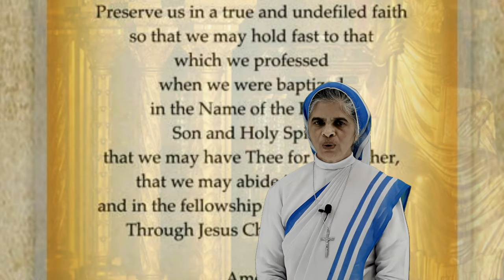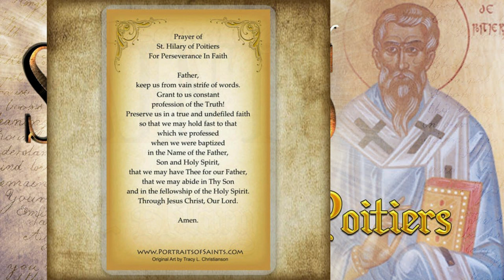13 JANUARY/ ST. HILARY OF POITIERS/ BISHOP AND DOCTOR OF THE CHURCH/ CATHOLIC SAINTS SERIES/ RANCHI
St. Hilary of Poitiers